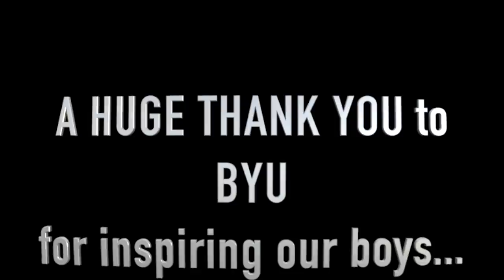Behind the Scenes! MAJOR COLLEGE FOOTBALL TOUR! 🏈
After football camp at BYU, the boys receive an amazing opportunity to tour BYU’s football offices. Then… they’re in for a big surprise! Watch to find out what they get to do. These boys are truly inspired.

Send us a letter to:
Sunshine Mafia